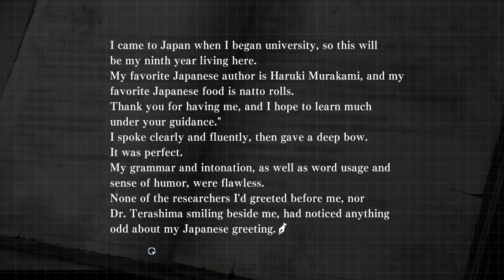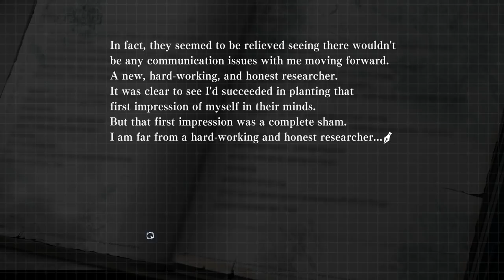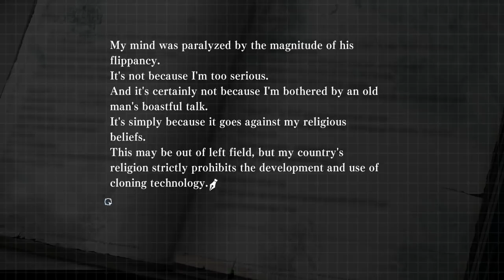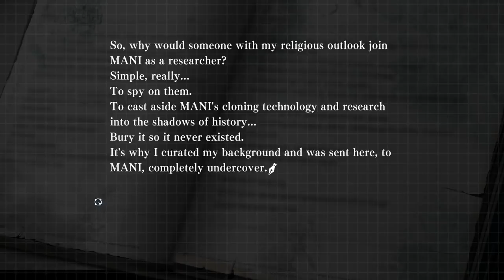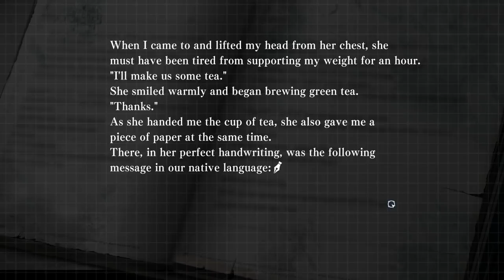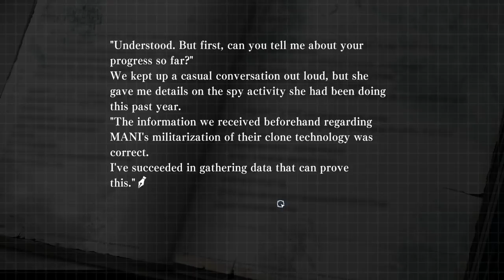Let's Play Zanki Zero - PC Gameplay Part 11 - Loredump!